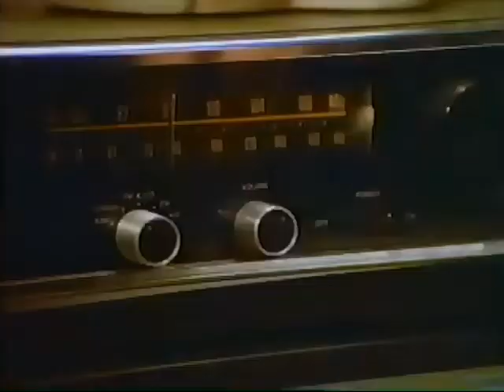Drug Free America commercial from 1995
Pulled from VHS Tape of May 20th 1995 broadcast of Honey I Blew Up The Kids on ABC (KXLY)